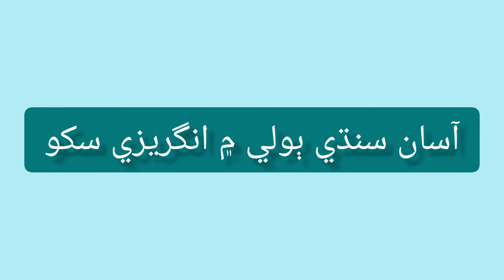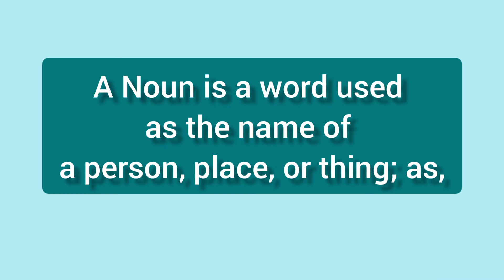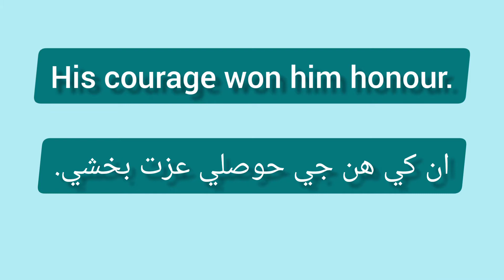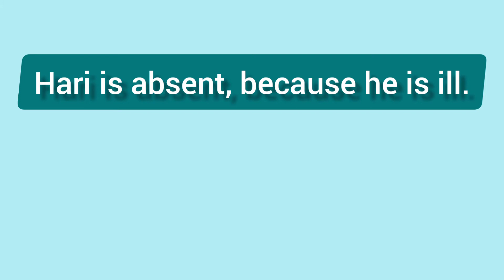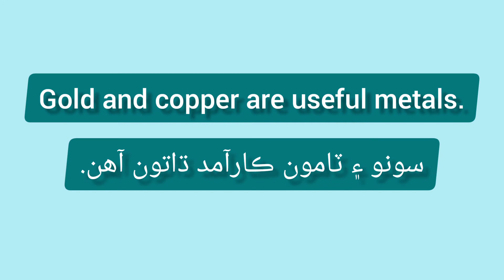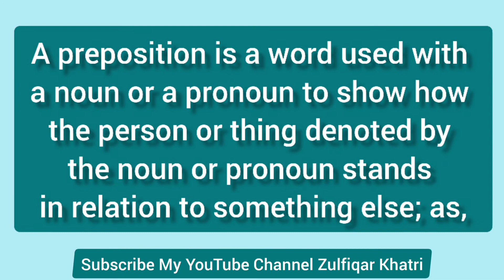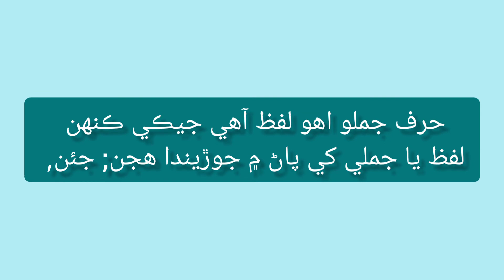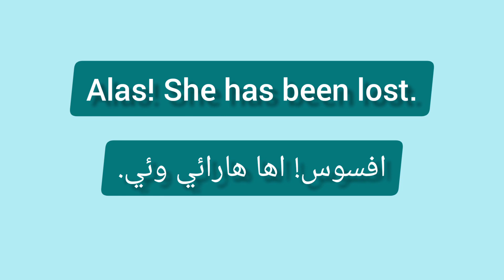Parts of Speech|ڳالھائڻ جا لفظ|English Grammar|سنڌي وياڪڻي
آسان سنڌي ٻولي ۾ انگريزي سکو

ڳالھائڻ جا لفظ

When we speak, we use words and words are being divided into different parts or classes, called Parts of Speech, in accordance with their use.
جڏهن اسان ڳالهه ڪيون ٿا, اسان لفظن جو استعمال ڪيون ٿا ۽ لفظ مختلف حصن يا درجن ۾ ورھايا وڃن ٿا, جنهن کي انهن جي استعمال مطابق ٻول جو حصو چيو وڃي ٿو; جئن,
جب ہم بات کرتے ہیں، ہم لفظوں کا استعمال کرتے ہیں اور الفاظ مختلف حصوں یا درجات میں تقسیم کئے جاتے ہیں، جن کو ان کے استعمال کے مطابق بول کا حصہ کہا جاتا ہے; جيسا که

They are eight in numbers.
اھي تعداد ۾ اٺ آهن.
وه تعداد میں آٹھ ہیں۔

1- Noun اسم
2- Adjective صفت
3- Pronoun ضمیر
4- Verb فعل
5- Adverb ضرف
6- Preposition حرف جر/جار
7- Conjunction حر عطف
8- Interjection حرف ندا/استنجايه

A Noun is a word used as the name of a person, place, or thing; as,
اسم ھڪ لفظ آهي جيڪو ڪنهن شخص, جڳهه, يا چيز بطور نالي ڪم اچي; جئن,
اسم ایک لفظ ہے جو کسی شخص، جگہ، یا چیز بطور نام استعمال ہوتا ہے; جيسا که

Raja Dahir was the King of Sindh.
راجا ڏاھر سنڌ جو بادشاه ھو.
راجہ داهر سندھ کا بادشاہ تھا۔

Alexander met his waterloo in Sindh.
سڪندر اعظم کي سنڌ ۾ بدترين شڪست ٿي.
سکندر اعظم نے سندھ میں بدترین شکست کھائی۔

The rose smells sweet.
گلاب خوشبو ڏين ٿا.
گلاب خوشبو دیتے ہیں۔

The sun shines bright.
سڄ تيز روشني ڏي ٿو.
سورج تیز روشنی دیتا ہے۔

His courage won him honour.
ان کي ھن جي حوصلي عزت بخشي.
اس کو حوصلے نے عزت بخشی۔

An Adjective is a word used to add something to the meaning of a noun; as,
صفت ھڪ لفظ آهي جنهن کي اسم سان گڏ جوڙي استعمال ڪيو وڃي ٿو; جئن,
صفت ایک لفظ ہے جس کو اسم کے ساتھ لگا کر استعمال کیا جاتا ہے;جيسا که
She is a brave girl.
ھو بھادر ڇوڪري آهي.
وه بہادر لڑکی ہے۔

There are eighty girls in this class.
ھن ڪلاس ۾ اسي ڇوڪريون آهن.
اس کلاس میں اسی لڑکیاں ہیں۔

A Pronoun is a word used  instead of a noun; as,
ضمير ھڪ لفظ آهي جيڪو اسم جي بدران ڪم اچي; جئن,
ضمیر ایک کلمہ ہے جو اسم کی جگہ پر استعمال ہوتا ہے; جیسا کہ

Hari is absent, because he is ill.
ھري غير حاظر آهي, ڇو ته اھو بيمار آهي.
ہری غیر حاضر ہے, کیوں کہ وہ بیمار ہے۔

The books are where you left them.
اھي ڪتاب ڪٿي آهن جڪي تو ڇڏيون ھيون.
وه کتابیں کہاں ہیں جو تم نے چھوڑی تھی۔

A verb is a word used to express an action or state; as,
فعل اھو لفظ آهي جيڪو ڪنهن عمل يا حالت جي اظھار جي لاء ڪيو وڃي; جئن,
فعل وه کلمہ ہے جو کسی عمل یا حالت کے اظھار کے لیے استعمال کیا جائے;  جیسا کہ

The boy wrote a letter to his master.
ڇوڪري پنهنجي مالڪ کي خط لکيو.
لڑکے نے اپنے مالک کو خط لکھا۔

Shikarpur is a famous city.
شڪار پور ھڪ مشھور شھر آهي.
شکار پور ایک مشھور شہر ھي.
Gold and copper are useful metals.
سونو ۽ پتل ڪارآمد ڌاتو آهن.

An adverb is a word used to add something to the meaning of a verb, an adjective, or another adverb; as,
ضرف اھو لفظ آهي جنهن کي فعل, صفت ۽ ٻيو ضرف سان جوڙي استعمال ڪيو وڃي ٿو; جئن,

ظرف وه کلمہ ہے جس کو فعل, صفت, اور دوسرے ظرف کے ساتھ جوڑ کر استعمال کیا جاتا ہے; جیسا کہ

She answered the question quickly.
ھن سوال جو فورا جواب ڏنو.

This beautiful flower is mine.
اھو خوبصورت گل منھنجو آھي.

We pronounced the word quite correctly.
اسان لفظ جو اچار بالڪل صحيح ڪيو.

A preposition is a word used with a noun or a pronoun to show how the person or thing denoted by the noun or pronoun stands in relation to something else; as,
حرف جر اھو لفظ آهي جيڪو ڪنهن جملي ۾ ڪنهن به اسم يا ضمير کان پوء استعمال ٿيا ھجن
۽ ان جو تعلق ڪنهن ٻئي لفظ سان ھجي ان کي حرف جر چون ٿا; جئن,
حرف جر/ جار وه کلمہ ہے جو
کسی جملے میں کسی بھی اسم یا ضمیر کے بعد استعمال ہوئے ۽  ھوں اور ان کا تعلق کسی  دوسرے لفظ سے هو ان کو حرف جر کہا جاتا ہے; جیسا کہ

There is a book on the table.
ميز تي ڪتاب پئي آهي.
She is fond of singing.
ھن کي ڳائڻ جو شوقين آهي.

A black puppy sat under the tree.
ھڪ ڪارو گلڙ وڻ جي ھيٺ ويٺو ھو.
A conjunction is a word used to join words or sentences; as,
حرف جملو اھو لفظ آهي جيڪو ڪنهن لفظ يا جملي کي پاڻ ۾ جوڙيندا ھجن; جئن,
حرف جملہ وه کلمہ ہے جو کسی لفظ یا جملے کو آپس میں جوڑتے ہوں; جیسا کہ

Seeta and Marvi are cousins.
سيتا ۽ ماروي پاڻ ۾ سوٽ آهن.

I went there, but she left out.
مان ھتي ويس پر اھا نڪري چڪي ھئي.

An interjection is a word which express some sudden feeling; as,
حرف ندا اھو لفظ آهي جنهن ۾ اچانڪ احساس جو اظھار  ڪري ٿو; جئن,
حرف ندا وه کلمہ ہے جس میں اچانک احساس کا اظھار کیا جائے; جیسا کہ
Hurrah! I won the concert.
واھ واھ! آؤن راڳ جي محفل کٽي ورتي.

Alas! She has been lost.
افسوس! اھا وڃاجي وئي.